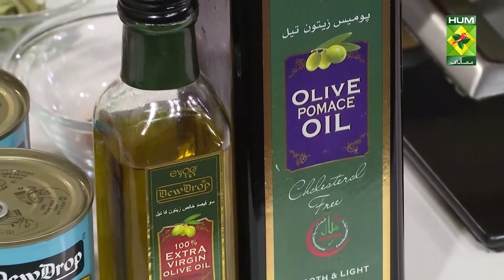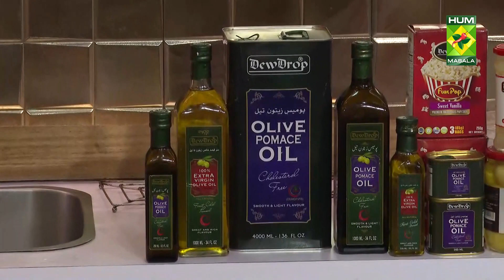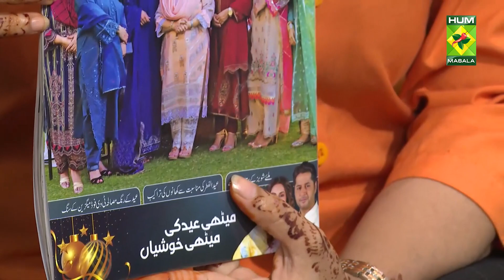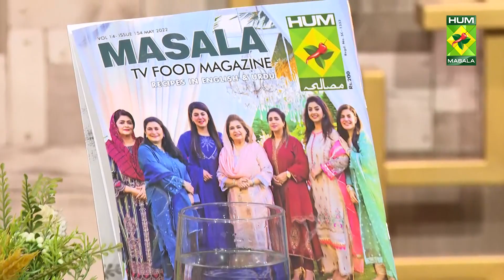𝐀𝐜𝐡𝐚𝐚𝐫𝐢 𝐋𝐨𝐛𝐢𝐚 𝐓𝐢𝐧𝐝𝐚𝐲 Recipe | Dawat | 09 May 2022 | Abida Baloch | Masala Tv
You really can't miss out on the Achaari Lobia Tinday Recipe! It's so rich in taste and flavour that you'll regret not trying this out!

Watch this Masala TV video to learn how to make Achaari Lobia Tinday and Chicken Tempura Recipes.

This show of Dawat with Chef Abida Baloch aired on 09 May 2022.

Achaari  Lobia Tinday

Ingredients
White Kidney Beans  250 Grams
Round Gourd  250 Grams
Onion Seeds   ½ Tsp
Fenugreek   ½ Tsp
Cumin   1tsp
Red Chilies Crushed 1tbsp
Turmeric   ½ Tsp
Carom   ¼ Tsp
Ginger   1tbsp
Onion    2

Method:
White kidney beans soaked add salt and boil. Now round gourd  peel and cut in long shape .then in a pan heat oil and add mustard seeds ,caraway seeds ,cumin ,fennel ,carom seeds ,curry leaves ,garlic cloves ,ginger and salt mix .then fry onion .after this add chopped tomato and round gourd mix .when masala roast then boil kidney beans and some water add and leave on dum .Now mix well and serve .

Chicken Tempura

Ingredients:
Chicken Breast (Boneless strips)  2 cups
Vinegar       1tbsp
Ingredients for Batter:
Baked Powder      1 tsp
Chilled Water      as required

Method:
For Batter mix all the ingredients to prepare the batter.
Cut chicken breast in strips. Marinate chicken with vinegar, chili powder; salt, green chili paste and oil leave it for 30 minutes. Dip in prepared batter and deep fry.